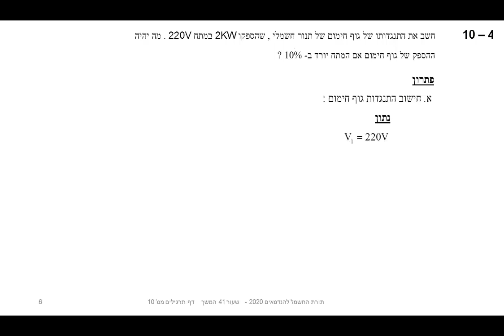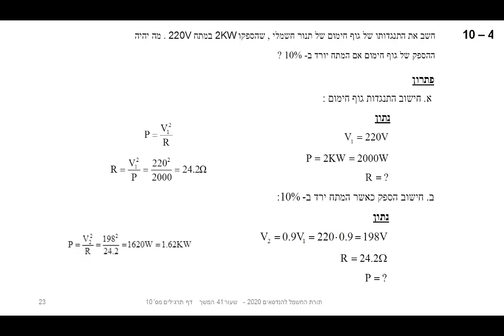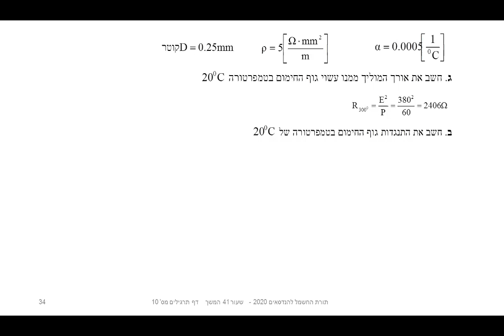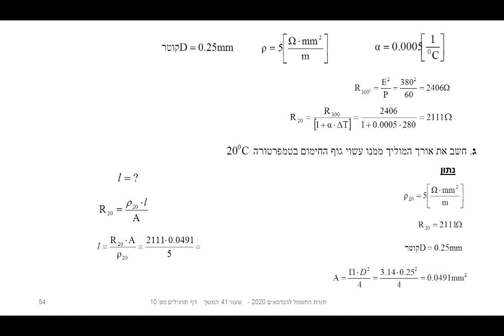תורת החשמל להנדסאים שעור 41 2020